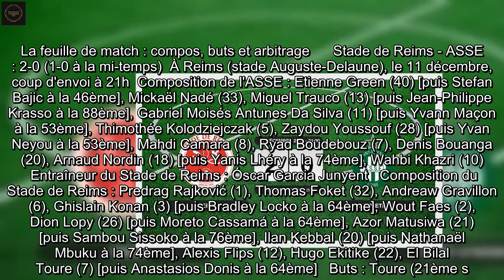Résultats Ligue 1: Le Stade de Reims bat l'ASSE 2-0 à domicile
C'est au stade Auguste-Delaune que l'ASSE a affronté le Stade de Reims, lors du match comptant pour la 18ème journée de Ligue 1. C'est sur un résultat final de 2 à 0 que le Sainté a perdu face à une équipe rémoise en bonne forme. Les deux équipes ont ouvert la rencontre en 1-le 4-3-3.   Les Rouges et Blancs, grâce à Toure, ont inscrit le premier but à la 21ème sur penalty. À la fin de la première période, les joueurs sont rentrés aux vestiaires sur un score de 1-0. Enfin, grâce à Mbuku, le Stade de Reims a marqué le dernier but du match à la 89ème.   L'arbitre a sorti un carton pour Konan, puis pour Faes, Maçon et Khazri. Bouanga a reçu un carton rouge à la 46ème minute.    Le Stade de Reims reste à la 14ème position, devancé par l'OL. L'ASSE ne change pas de place et reste en 20ème position.   Stade de Reims et ASSE : les prochains matchs    Pour son prochain match, le Stade de Reims affrontera l'OM à l'Orange Vélodrome le 22 décembre à 21h. De son côté, l'ASSE rencontrera le FC Nantes le même jour exactement au même moment, au stade Geoffroy-Guichard.   Suivez avec nous toute l'actualité de la Ligue 1 et le classement de la Ligue 1 durant la saison. Les résultats de la Ligue 1 sont disponibles dès la fin des matchs.   Le service de streaming d'Amazon, Prime Vidéo Ligue 1/2, diffuse les matchs de la Ligue 1.   La feuille de match : compos, buts et arbitrage      Stade de Reims - ASSE : 2-0 (1-0 à la mi-temps)  À Reims (stade Auguste-Delaune), le 11 décembre, coup d'envoi à 21h  Composition de l'ASSE : Etienne Green (40) [puis Stefan Bajic à la 46ème], Mickaël Nadé (33), Miguel Trauco (13) [puis Jean-Philippe Krasso à la 88ème], Gabriel Moisés Antunes Da Silva (11) [puis Yvann Maçon à la 53ème], Thimothée Kolodziejczak (5), Zaydou Youssouf (28) [puis Yvan Neyou à la 53ème], Mahdi Camara (8), Ryad Boudebouz (7), Denis Bouanga (20), Arnaud Nordin (18) [puis Yanis Lhéry à la 74ème], Wahbi Khazri (10)   Entraîneur du Stade de Reims : Óscar Garcia Junyent   Composition du Stade de Reims : Predrag Rajković (1), Thomas Foket (32), Andreaw Gravillon (6), Ghislain Konan (3) [puis Bradley Locko à la 64ème], Wout Faes (2), Dion Lopy (26) [puis Moreto Cassamá à la 64ème], Azor Matusiwa (21) [puis Sambou Sissoko à la 76ème], Ilan Kebbal (20) [puis Nathanaël Mbuku à la 74ème], Alexis Flips (12), Hugo Ekitike (22), El Bilal Toure (7) [puis Anastasios Donis à la 64ème]   Buts : Toure (21ème s.p.), Mbuku (89ème)  Avertissements : Konan (53ème), Faes (54ème) pour le Stade de Reims, Maçon (68ème), Khazri (79ème) pour l'ASSE  Joueurs expulsés : Bouanga (46ème) pour l'ASSE  0   commentaire   0 partage   Partager sur Messenger   Partager sur Facebook   Partager sur Twitter   Partager sur Flipboard   Partager sur Pinterest   Partager sur Linkedin   Envoyer par Mail   Sauvegarder   Une faute ?   Imprimer